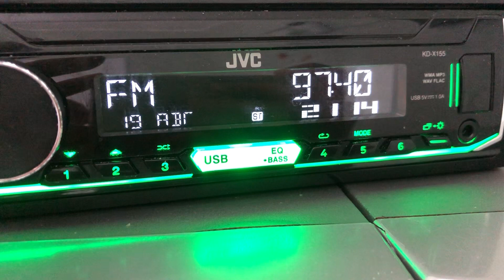[ES+ID] 97.4 Radio Paigham (Pakistan, Paharpur),distance 2291 km.19.08.2022. 14:12 UTC.